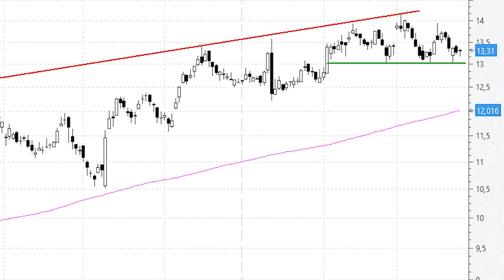Acerinox: la pérdida del soporte de los 13 euros aceleraría las caídas